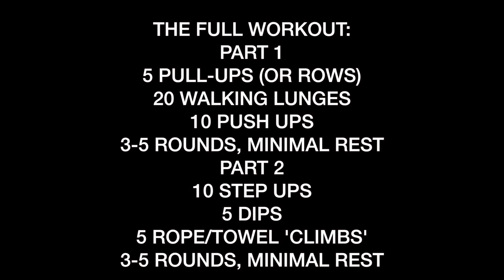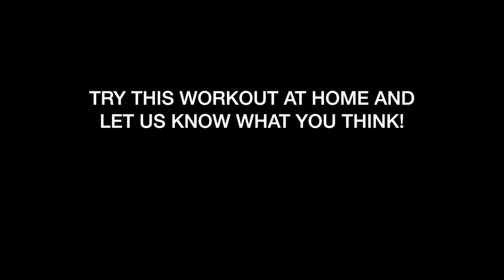QUICK & EFFECTIVE RV WORKOUT // ALL FITNESS LEVELS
FITNESS FRIDAY! Hope y'all enjoy the workout! Have fun out there!

Facebook.com/TheWanderingWyatts
Facebook.com/BlueBlairyFitness

:::WHAT WE DO FOR A LIVING:::
Blair's Business:

Matt's Business:
Custom Web Design & Online Marketing

PROTEIN POWDER, BCAA'S, PREWORKOUT, & MORE!